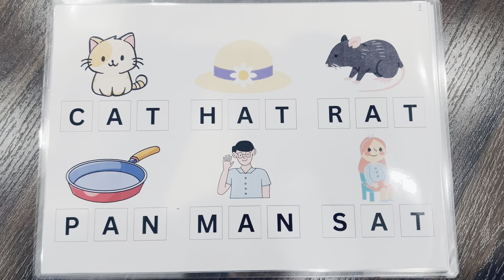Group 1+ 2: Blending 1